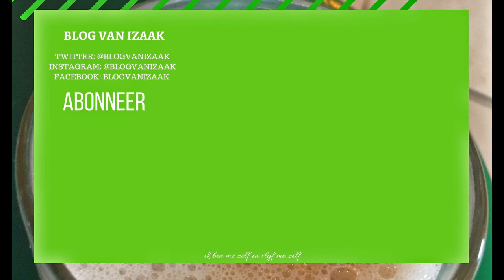LEKKER VEEL ACTIE | FILM REVIEW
Muziek

Social media,

Afspeellijsten

LEKKER VEEL ACTIE | FILM REVIEW ik heb eergisteren een film gezien en hij heet de bodyguarden ik vond hem erg tof moet ik zeggen, heel veel acte, ik heb hem via videoland gezien

Social media,

Afspeellijsten